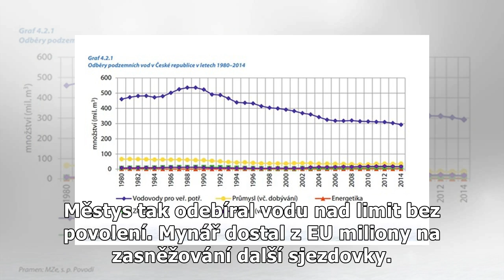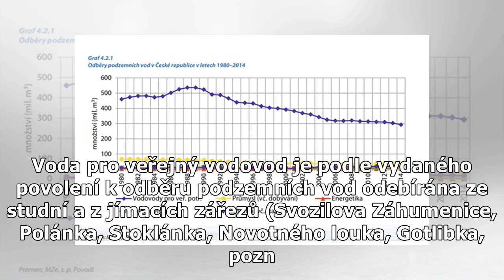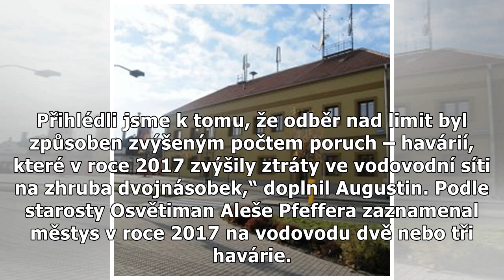Osvětimany dostaly pokutu od inspekce. Čerpaly vodu nad povolený limit